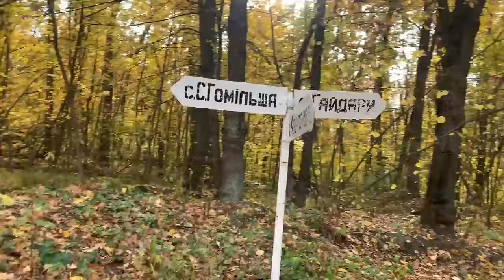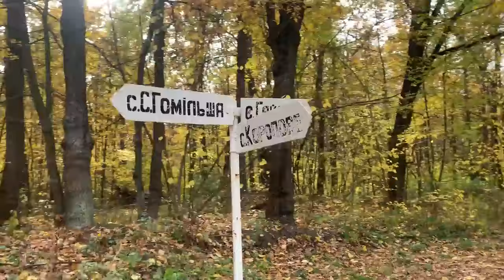Коробовы Хутора, Казачья гора, Кручи, Змиев харьковская область, 4K drone video. До начало войны.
🛡Допомога армії:
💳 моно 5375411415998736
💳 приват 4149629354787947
BTC: 3Ltx55coFwVXpCRz8Q74mdkjkSwGsTDRLf
USDT: TLqsKNsZBHtQzgQq41gPB4EUfv9hKgVa7q